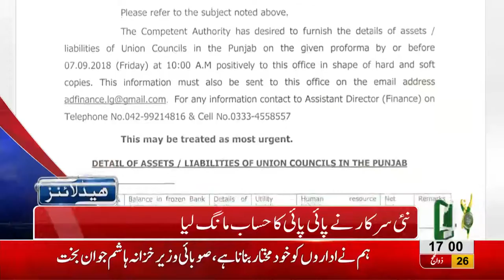05 PM Headlines Lahore News HD - 07 September 2018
Watch 03 pm headlines: Air Force Day celebrated with zeal and fervor - Pakistan pays homage to the martyrs of the nation - Prime Minister addresses the audience on Defence Day function at GHQ - Parade at Fortress Stadium Lahore - Mission Asia Cup - Free education for rescue 1122 employees' children in Punjab College and much more.